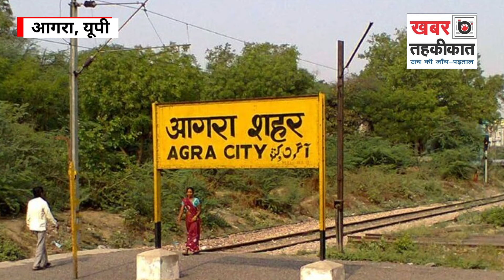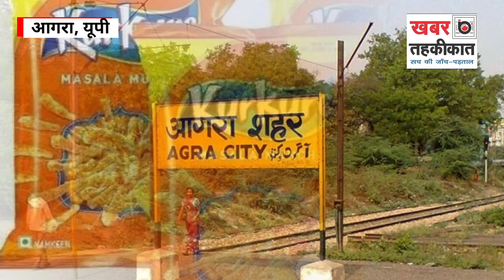ऑफिस से आते हुए 5 रुपये का कुरकुरे लाना भूल गया पति...घर छोड़कर गई पत्नी ने मांगा तलाक।